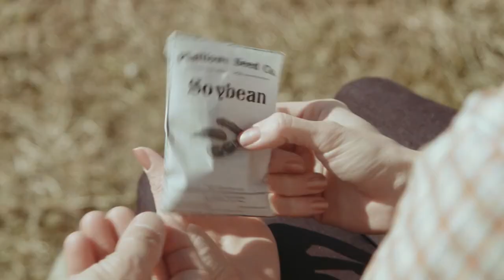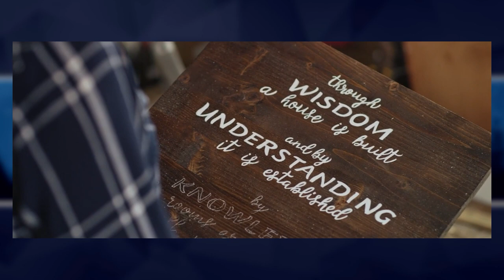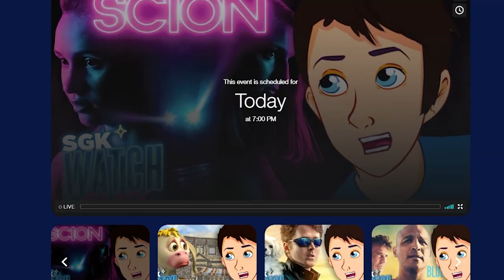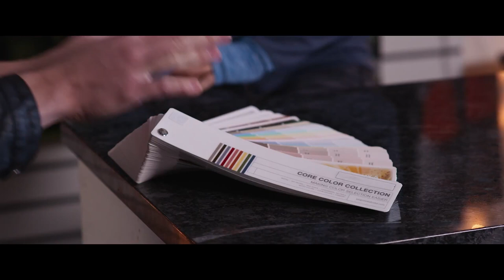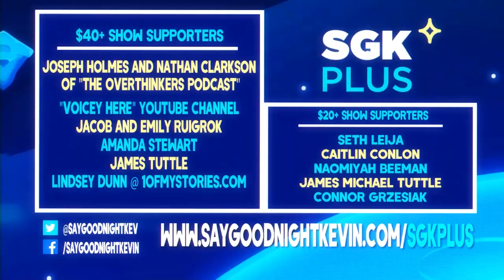Princess Cut 2: Hearts on Fire | Say MovieNight Kevin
After years of waiting, the highly anticipated Princess Cut 2 is finally here. With the dramatic return of Ashley Bratcher (star of Unplanned, A Walk with Grace, and Love Map) and all our favorite characters, join Kevin as he explores the film to find if this movie holds up the lofty standards of the original! Along with a few unexpected TWISTS (in more ways than one!).

🎹Credits🎹
ORIGINAL MUSIC BY:
⁍Gabe Miller: Youtube.com/gabemillermusic